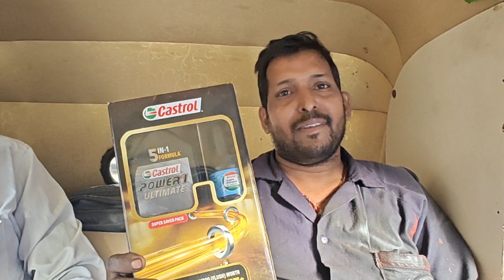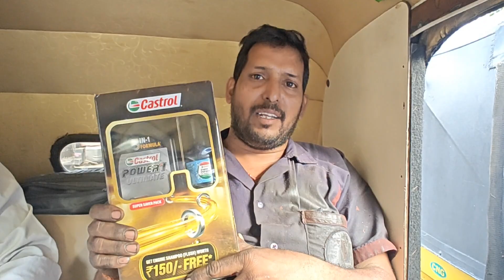how to check engine oil💦ऑटो रिक्शा में oil अच्छा कोनसा हे🛺 ऑटो रिक्षा मे लगाये ऑइल 👌 ऑटो ब्लॉक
ऑटो रिक्षा बाय रोड मुंबई टू शिर्डी //By road mumbai to shirdi 🛺🤔motivational videoTravelvlogs
दोस्तो आज मैने मेरी ऑटो रिक्शा 16000 हजार किलोमिटर चलाई ऑटो नई oil के बारे में आप सभी ऑटो चालक ड्राइवर भाई के लिए ये विडियो बनाया हे,
कैस्ट्रॉल फुली सेंसिटिव 20 w 50 5 in 1 ये oil की पूरी जानकारी आप सभी ड्राइवर भाई के लिए ये विडियो के माध्यम से लाया हु,
ये oil कैस्ट्रॉल फुली सेंसिटिव 20 की 50 ये oil मैने मेरी ऑटो रिक्शा में लगाया था ये oil me मेरी ऑटो रिक्शा 16000 किलोमिटर चला ने के बाद ये विडियो के माध्यम से आप सभी के लिए अपने ऑटो रिक्शा में एक बार जरुर लगा के देखें और कमेंट में मुझे बताए,,,

लिंक पर जाए अपना oil लीजिए:_ Take a look at this Castrol Power1 Ultimate 20W-50 4T for Sports Bike Super Saver Combo Full-Synthetic Engine Oil on Flipkart
ऑटोरिक्शामेंकोनसाऑयललगाए,Rajeshautovlog,Castrolcouponkaisescankare,howtocheckengineoil,Thanekarthane,thanecity,ऑटोरिक्शामेंoilअच्छाकोनसाहे,बजाजbs4मेंकौनसातेललगाए,कैस्ट्रॉल20की50फाइंडवनइंजनऑयल,बजाज bs4 में कौन सा तेल लगाए#ऑटो रिक्शा में कोनसा ऑयल लगाए#Best engine oil for bike#Thanekar thane#thane city#Rajesh auto vlog Castrol coupon kaise scan kare how to check engine oil ऑटो रिक्शा में oil अच्छा कोनसा हे Bs 4 bs 6 engine difference
  Castrol fully sensitive oil 20w50 castrol best engine oil
 Take a look at this Castrol Power1 Ultimate 20W-50 4T for Sports Bike Super Saver Combo Full-Synthetic Engine Oil on Flipkart

motivational video कैस्ट्रॉल 20 की 50 फाइंड वन इंजन ऑयल बजाज ऑटो रिक्शा मॉडिफाई Cng oil for auto rickshaw Tvs auto rickshaw castrol engine oil Bajaj auto rickshaw new model 2023 bs6 cng